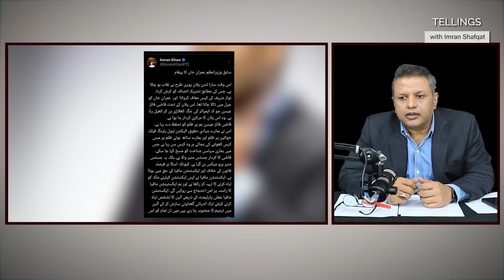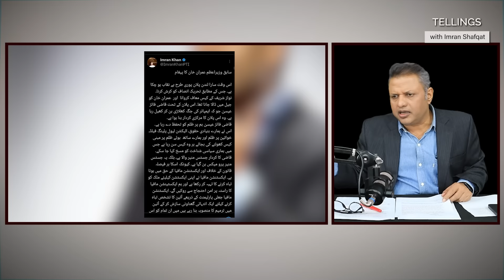Imran Khan Ka Aik aur Ghinauna Mansooba, Fielding Bhi Laga Di Gai... Lakin ??